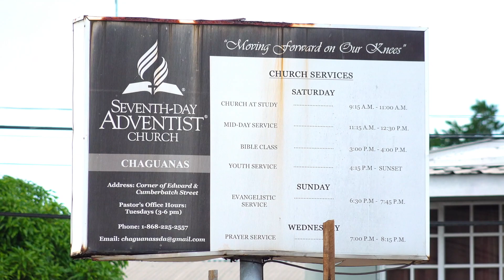Chaguanas Seventh-day Adventist Church | Building Fund Appeal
The Chaguanas Seventh-day Adventist Church Building Fund Appeal.

Exodus Chapter 25 Verse 8
8 And let them make Me a sanctuary, that I may dwell among them.